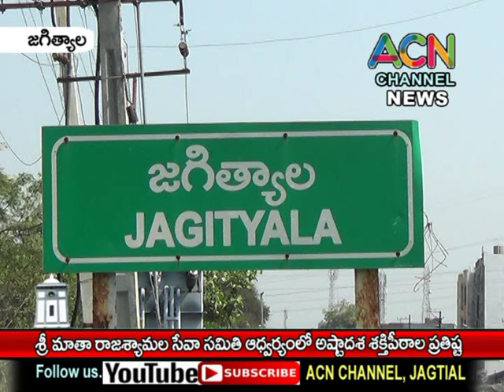జగిత్యాల శ్రీమాతా రాజాశ్యామల సేవా సమితి ఆధ్వర్యంలో అష్టాదశ శక్తి పీఠాల అమ్మ వార్ల ప్రతిష్టాపన